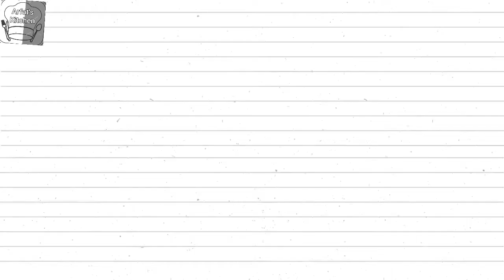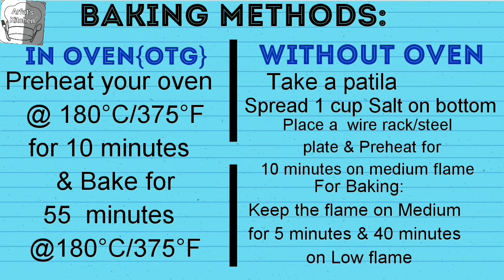BUTTER FRUIT CAKE || Homemade butter fruit cake recipe by ARFAT'S KITCHEN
السلام علیکم ورحمتاللہ

Here's my version of butter fruit cake recipe :)

▶D I S C L A I M E R:
This recipe is not intended as medical advice,diagnosis or prescription. If you have any medical conditions,  Please consult your doctor before trying any new diet.I''ll not be responsible for anything.

▶C O P Y R I G H T S:
Everything you see on/in this video had been created by me(Muhammad Arfaat Ali) unless otherwise stated. Please do not use content or photos wihout first asking permission at⬇

PAKISTAN ! ZINDA BAAD 🇵🇰💕

اللہ حافظ